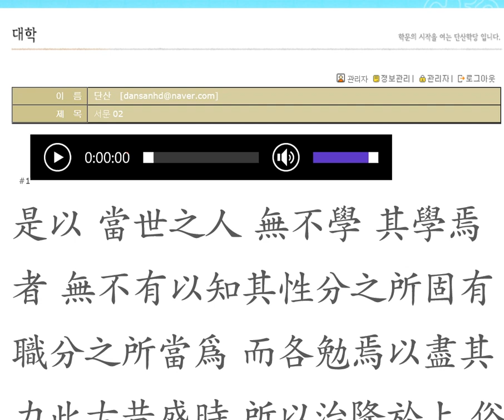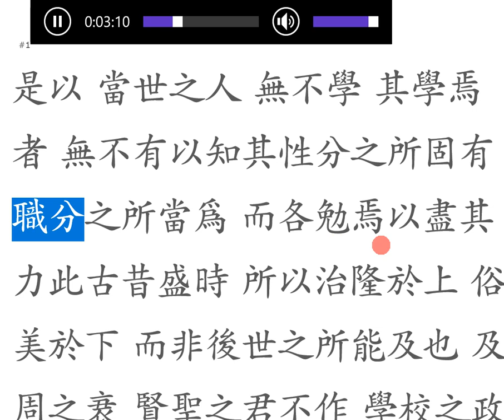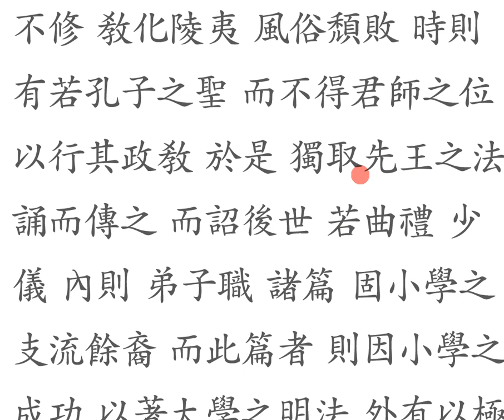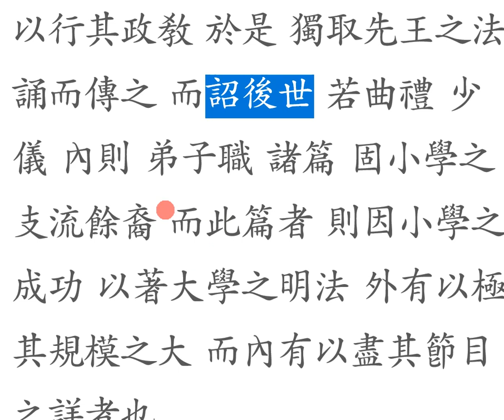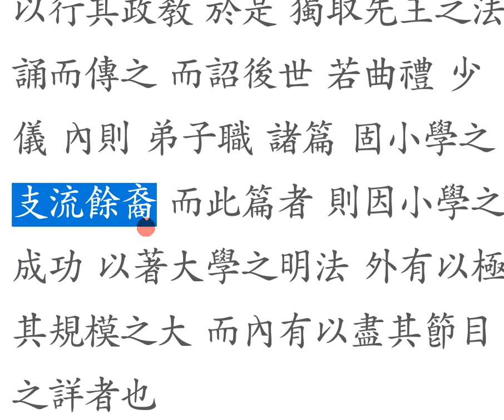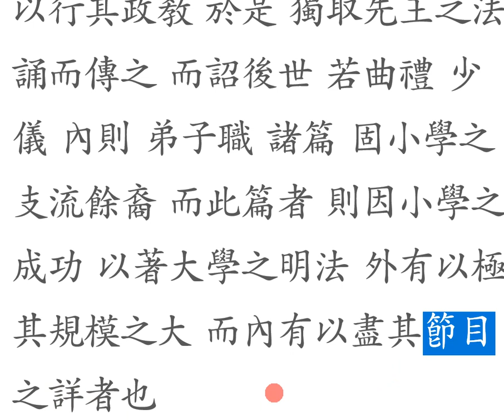대학강독(講讀) : 대학장구서문 02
대학장구서문 02